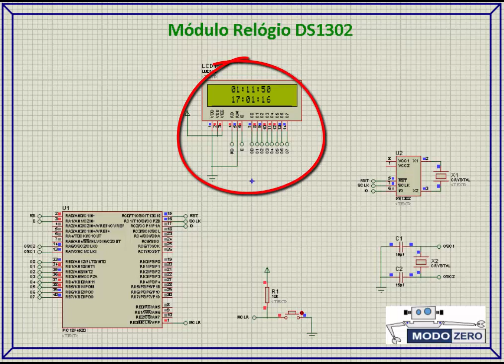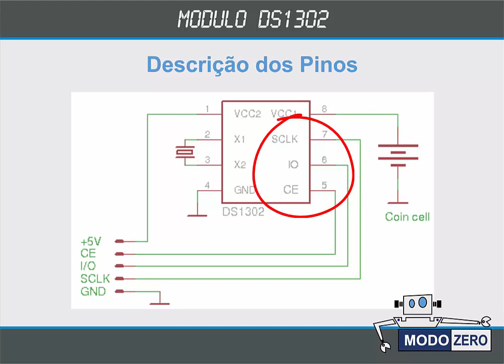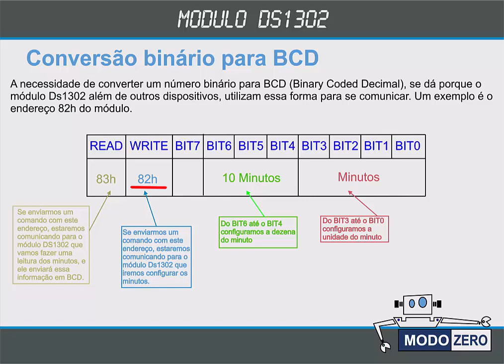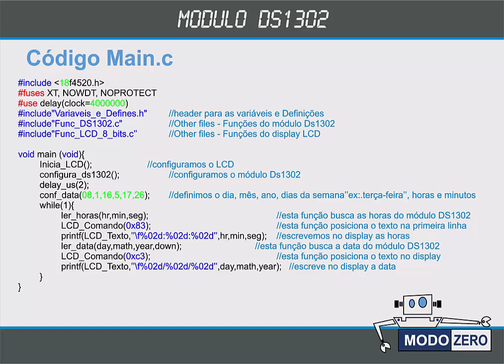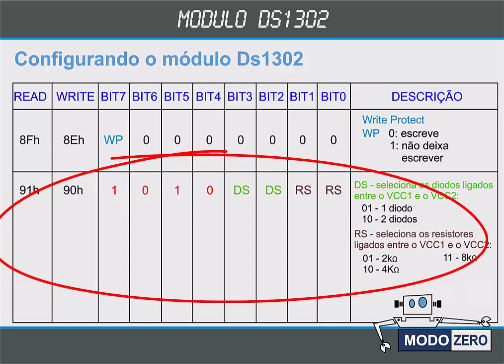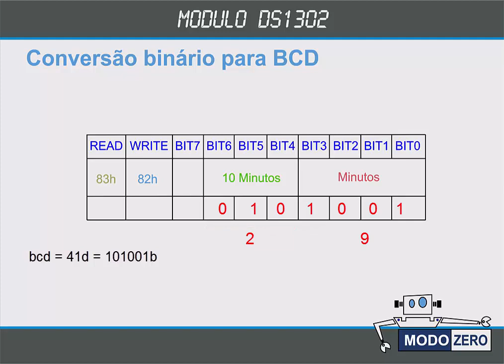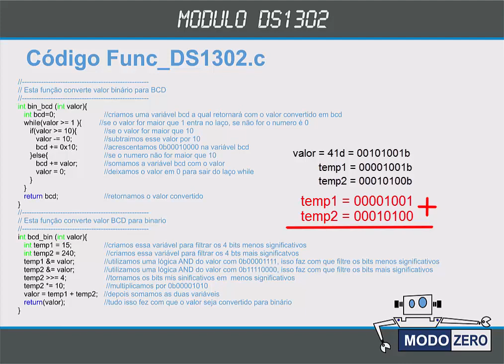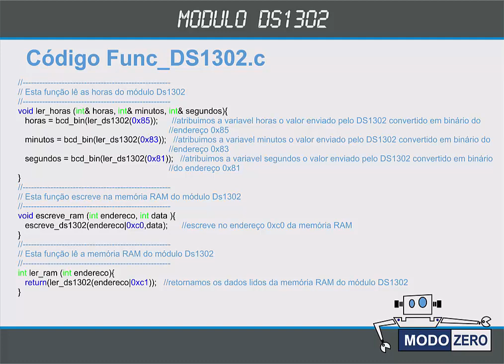RTCC com PIC e CI DS1302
Este vídeo é uma contribuição de Rodrigo de Oliveira, um ex-aluno do professor Ricardo Hovacker, que cordialmente desenvolveu esta ótima vídeo aula especialmente para o ModoZero.
Neste vídeo será demonstrado PASSO A PASSO, como  criar uma aplicação com relógio e calendário em tempo real (RTCC) utilizando o  CI DS1302 com o microcontrolador PIC 18F4520.